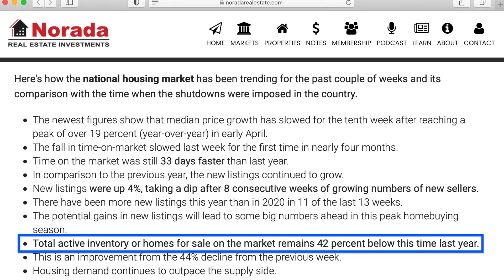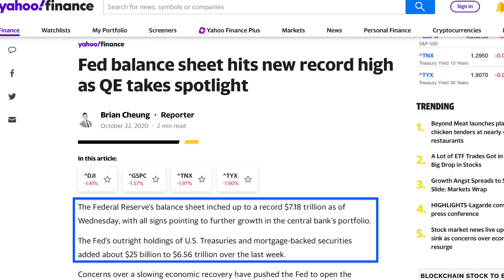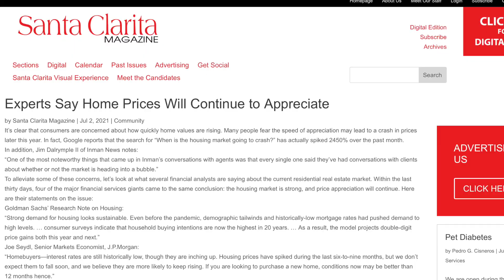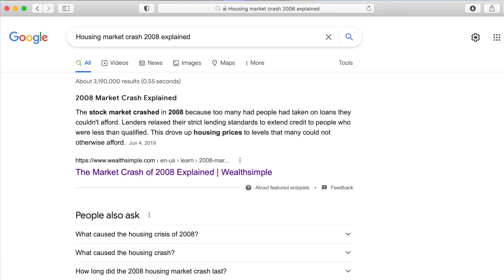Housing Market Cooling! Should You Buy a Home Now or Wait? `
Today we talk about the state of the red hot housing market, and whether or not I think that it's a good plan to buy a home now or wait. The housing market has been on fire for a while, and it has had a ton of buyers paying top dollar (if they are lucky enough to get their offer accepted)

The housing market has been on a wild ride for well over a year now. Home prices are selling at record prices, homes are selling fast, and home buyers are having a hard time buying a home due to all of the competition and cash investors. Very simply put, the housing market issues we have been faces is largely due to housing inventory being so low. But there are other things that we look at in today's video related to the housing market, interest rates, etc. If you are thinking about buying a home, or you are thinking about getting into real estate investing, then I hope that this video will help you with your decision.

-Scott